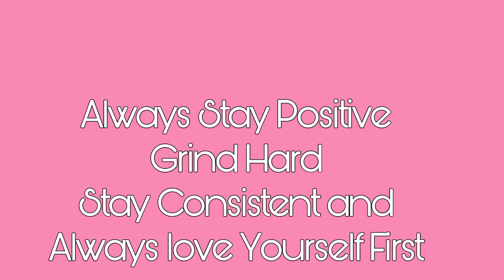Dlightzz (Official Audio) -Confused- Reaction!!!!!!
Amazing job to you young man thank you for requesting this video for me to react to once again. Thank you for all the love and the  support that I have been receiving on my channel….. Also thank you for all the new supporters that I am slowly but surely gaining on my channel as well. I wouldn’t be where I am on my channel if it wasn’t for my lovely  Supporters so shout out to you guys once again. Always remember to keep grinding, Shinning, and smiling 💯

I am really grateful and thankful For every single one of my supporters. Please just keep showing loveand viewing my videos it means alot. Im going thru a lot right now. YouTube and the love from you guys is whats keeping me going. So Thank you lets keep going and gain more supporters.

On The Road To 550 Supporters